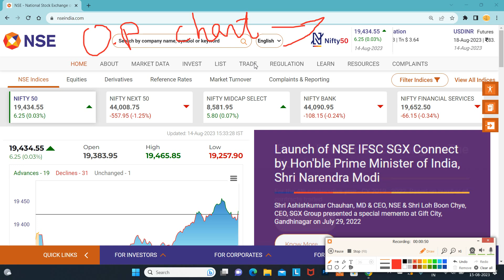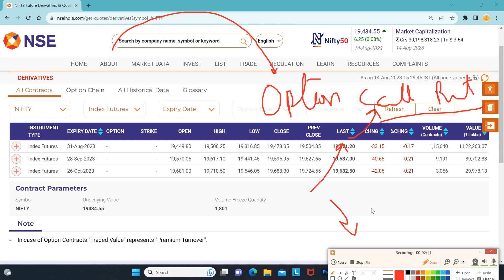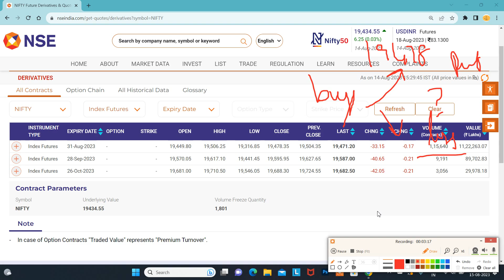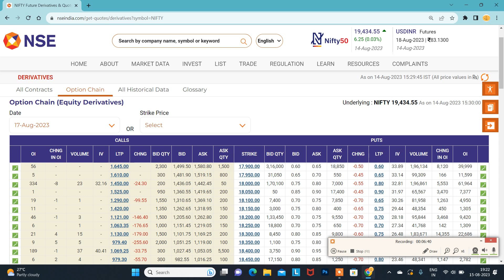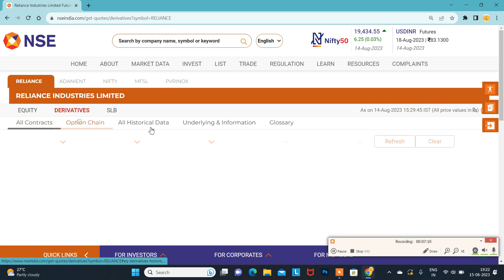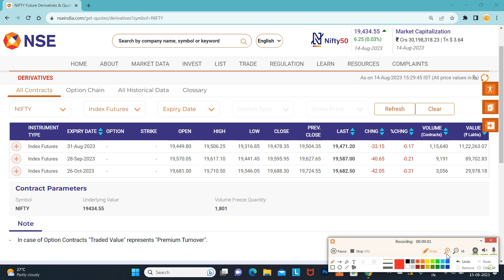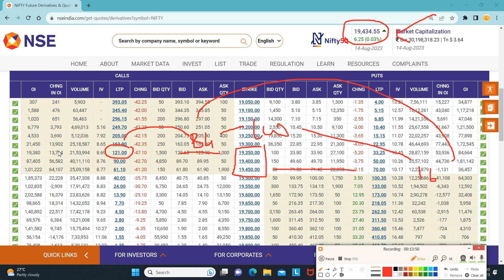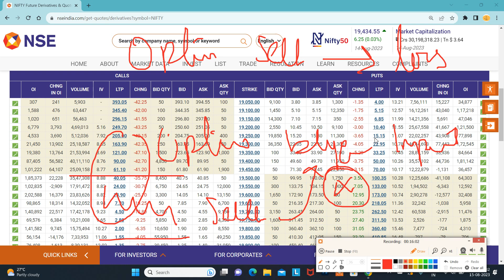OPTION TRADER சுதந்திரம்..?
Santhosh
COIMBATORE